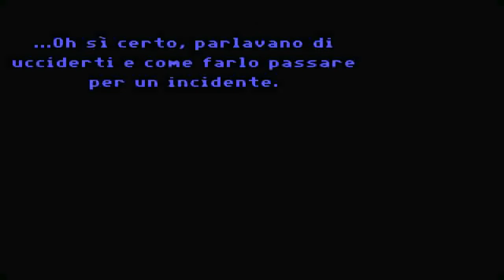Full Throttle (commento critico) ep 02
Ecco la seconda puntata del nostro commento critico a Full Throttle.
Ricordiamo che il video di gameplay (che io purtroppo ho abbassato di qualità) è messo a disposizione dal gentile Andrea Pannocchia

In questo secondo episodio Ben fa la consocenza di due personaggi nuovi e deve recuperare tre oggetti per tornare sulla strada con la sua fiammante moto!